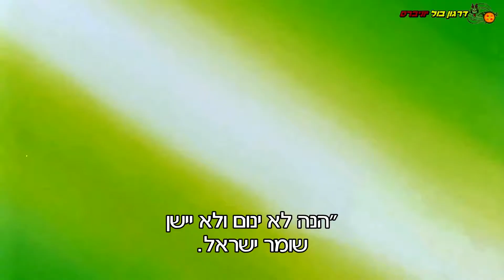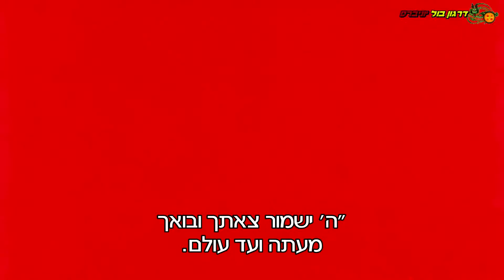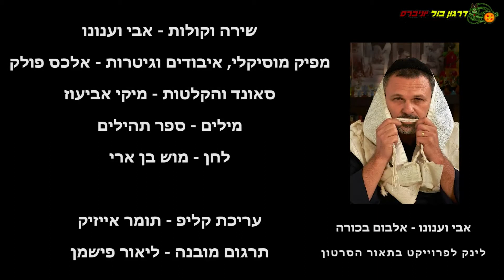אבי מאיר וענונו - שיר למעלות - קליפ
הכנסו ועזרו להרים את הפרוייקט ועל הדרך תוכלו להרוויח כמה דברים נחמדים (: